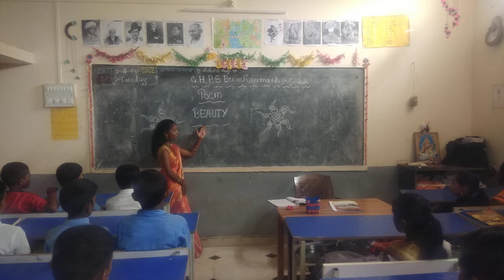hamare teacher sub say best# Vidyashree Gidnavar GHPS-BENACHINAMARADI- K